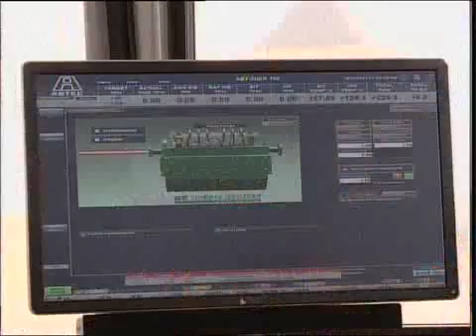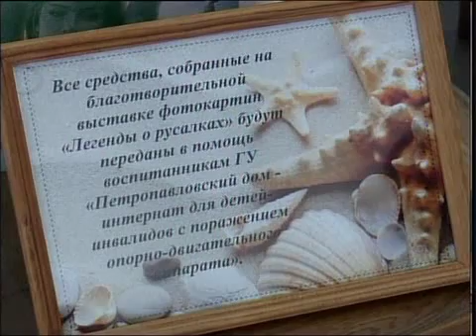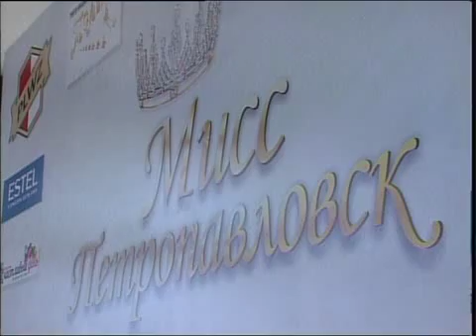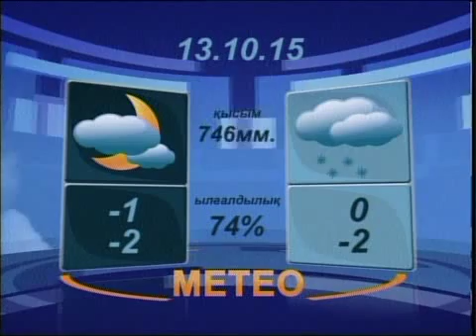Новости вечер каз 121015